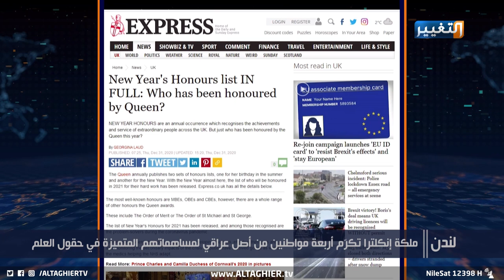الملكة اليزابيث تكرم ٤ علماء من أصول عراقية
الملكة اليزابيث تكرم اربعة من ابرز علماء العراق